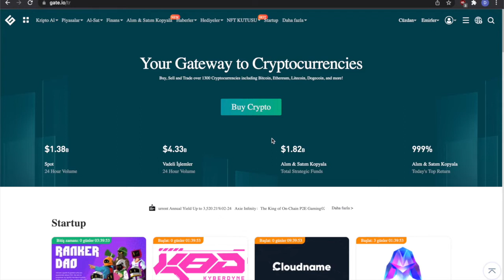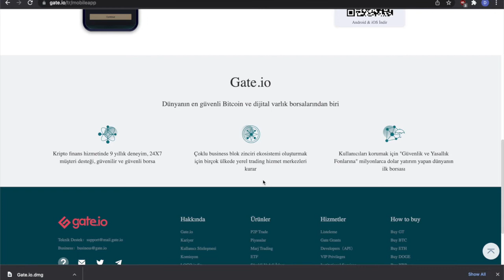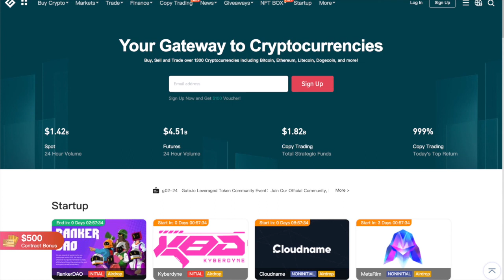Gate io Uygulaması Nasıl İndirilir? Gate io Uygulama Kurulum Rehberi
Bu videoda 0 dan başlayan birinin Gate io uygulamasını nasıl indirir ve nasıl kurulum yapar sorularına cevap verdik. Daha fazla soru için yorum atın.

Video Bölümleri:
0.00 Özel Gate.io Kayıt Kodu
0.08 Uygulamayı İndirme
0.45 İşletim sistemi seçme
1.31 Uygulamayı Kurma